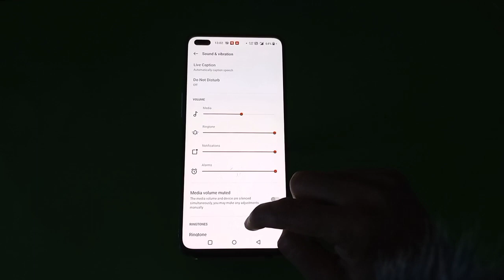Oneplus Nord 2T All Sound Setting , System Sound Setting in Oneplus Nord 2T , Oneplus Nord 2T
Oneplus Nord 2T All Sound Setting , System Sound Setting in Oneplus Nord 2T , Oneplus Nord 2T Screen Touch Sound

Oneplus Nord 2T AllSoundSetting , SystemSound Setting in Oneplus Nord 2T , Oneplus Nord 2T Screen Touch Sound